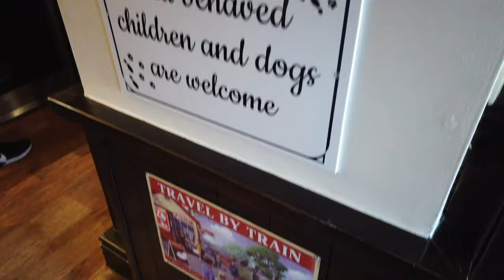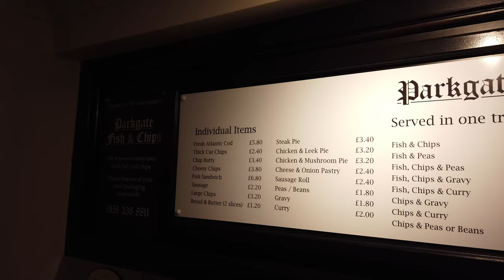Fantastic Fish and Chips on the Banks of the River Dee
These fantastic fish and chips really are tasty but expensive for what you get, nevertheless if you are willing to spend nearly £10 for a portion, then you won't regret it.
Parkgate parade in Parkgate village on the wirral's banks of the Dee is a lovely old fashioned village which is beautiful in the summer sun.
why not take a trip out there and see for yourself.